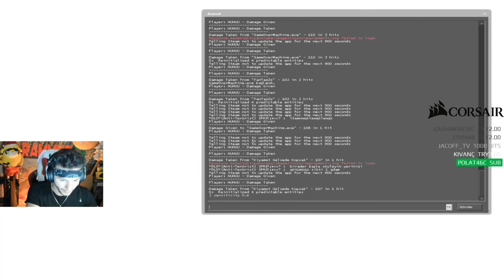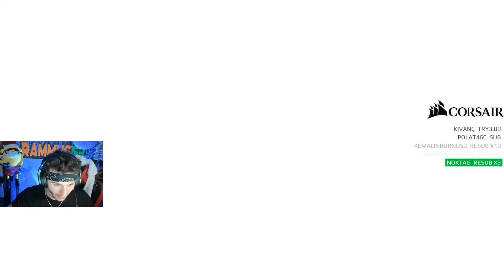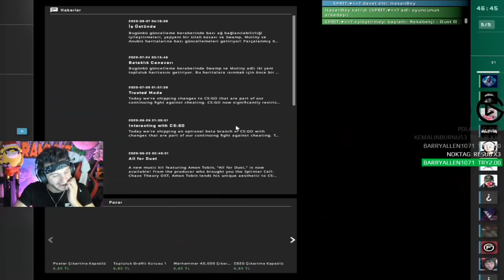RAMMUS53 EKİPLE CS GO REKABETÇİ (6 VURAN GLOBAL Mİ OLUR)